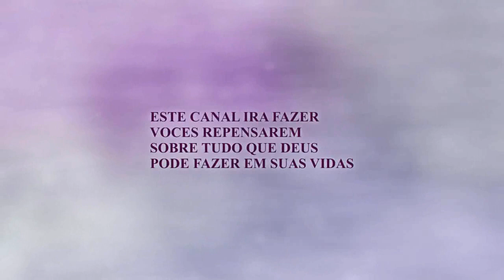LIPPE & NESSA PRIMEIRO VIDEO DO CANAL